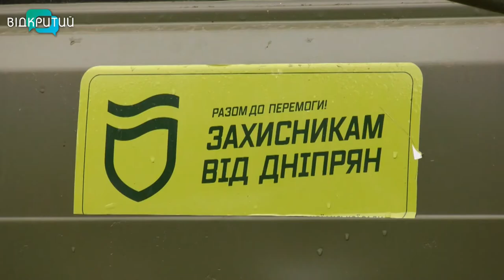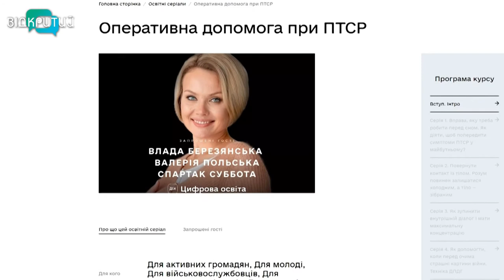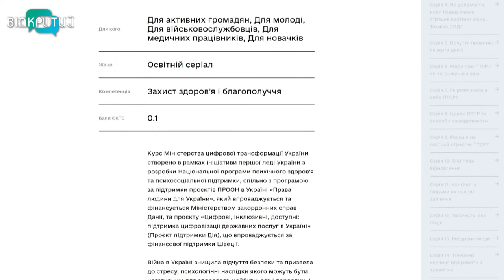Новини OPEN NEWS від 12 серпня 2022 року 13:15